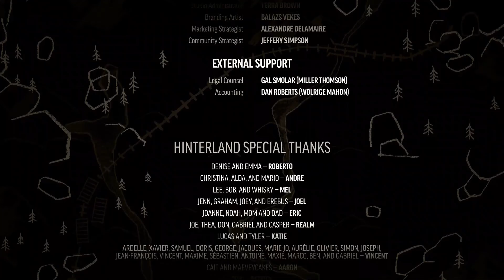The Long Dark ❄ Story Episode 1 Kapitel 4 - Das Verlorene Paradies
Ein sehr schöner Winter Survival game
Spanender Story Modus mit einer guten Geschichte  und einigem Craft Möglichkeiten
eisige kälte und stürme werden dich überraschen auch die hungrigen wölfe
aktiviert die Glocke damit du ja nichts verspasst